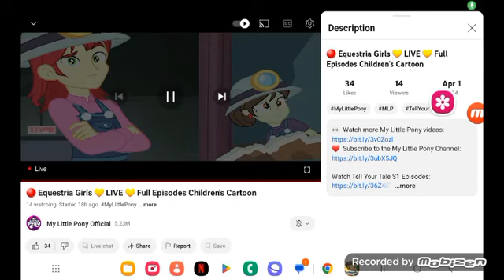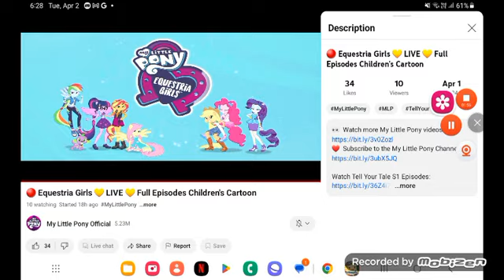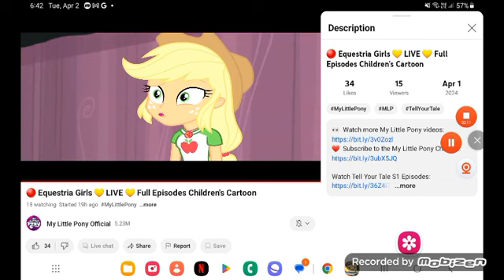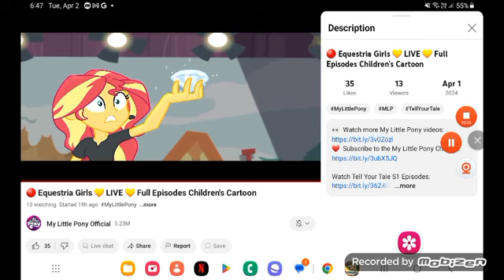November 3, 2024